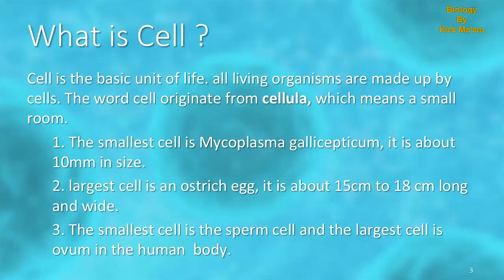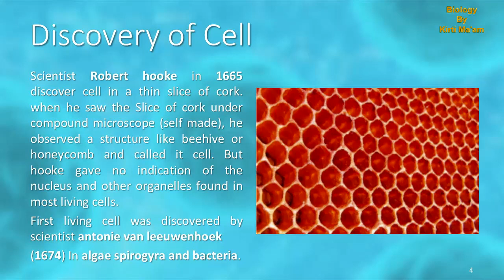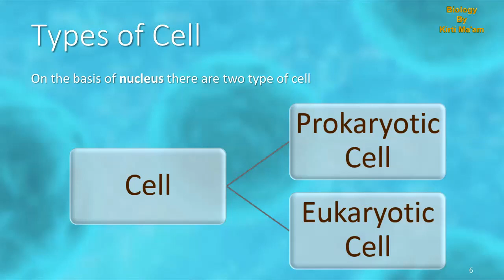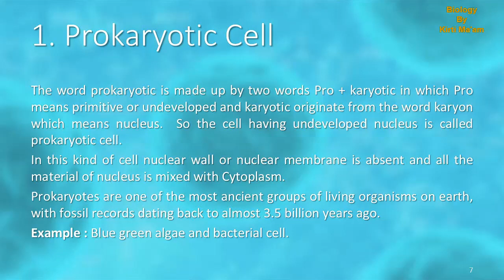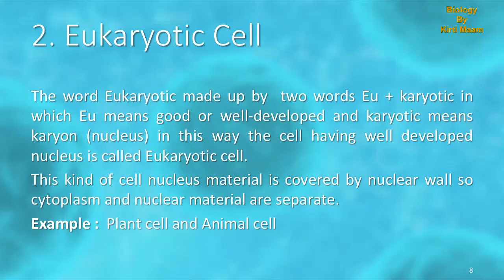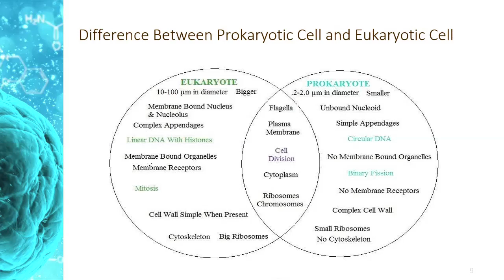What is cell | What is Cytology in Hindi | कोशिका, कोशिका की खोज एवं प्रकार हिंदी में part 1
Hello friends मैं हूं Kirti और मेरे चैनल Biology by Kirti ma'am में आपका स्वागत है
हमारे आज के वीडियो में हम यह जानेंगे कि :
 कोशिका क्या होती है ?
कोशिका कितने प्रकार की होती है ?
कोशिका की खोज किसने करी थी ?
और कोशिका के बारे में अन्य महत्वपूर्ण जानकारियां वह भी आसान हिंदी में,
यह वीडियो Academic and competitive दोनों एग्जाम के लिए बहुत ही महत्वपूर्ण है.
इसी तरह के और भी एजुकेशनल वीडियोस को देखने के लिए मेरे YouTube चैनल को सब्सक्राइब करिए और अगर आपको  किसी भी टॉपिक में कोई भी कंफ्यूजन है तो मेरे फेसबुक पेज पर आकर मुझे मैसेज भी कर सकते हैं
Topics ::
Cell theory
Types of cell
What is prokaryotic cell ?
What is eukaryotic cell ?
Difference between Prokaryotic and Eukaryotic cell.